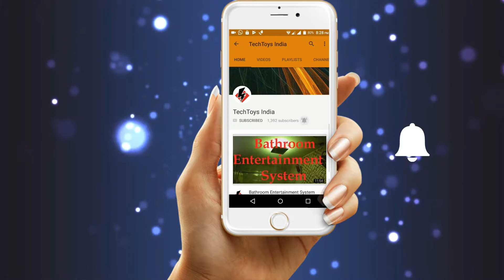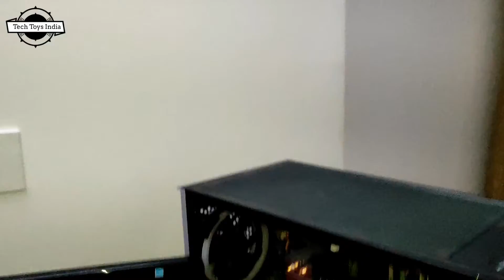Nylon Premium Looking Cheap Price Extension Cable Kit Review Install Setup (Hindi)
Description :
This Basic Extension Cable Kit is Designed for Using with image Cards with One 8-Pin Port and One 6-Pin Port,this Selection of Extensions includes the most Popular and Visible Cables,and Bring a Professional Appearance.
Each of wires are High Quanlity and Single Sleeved.
Our Extension Kit is also come with a set of Cable Combs as a Special Bonus.
Use UL 1007 18AWG Wire,all Cable Length is 30cm.
Type:Extension Cable
Model Number:Basic Extention Cable Kits
Wire Guage:UL 1007 18AWG
Cable Length:30cm
Color:black+transparent
material:plastic
Package Contents:
1* 30cm 24Pin ATX Extention Cable.
1* 30cm 4+4Pin EPS Extension Cable.
1* 30cm 8Pin PCI-E Extension Cable.
1* 30cm 6Pin PCI-E Extension Cable.
1 Set Cable Combs(Included 2pcs 24Pin,4pcs 8Pin,2pcs 6Pin)

Regards
TechToysIndia